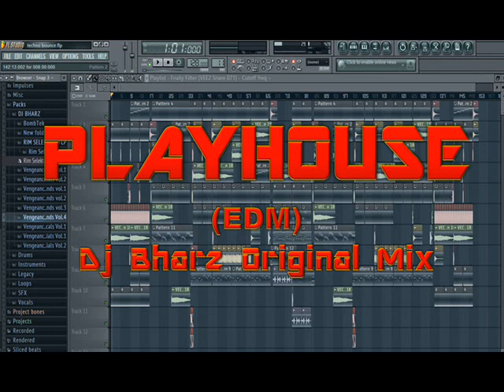PLAYHOUSE EDM Original mix Dj Bharz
My First EDM

EDM Philippine
Dj Producer